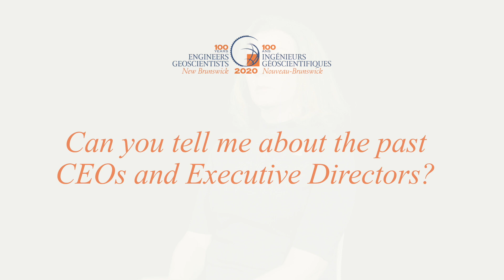APEGNB Past President | Présidente Passé d'AIGNB: Tanya Horgan (2008)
**In English only / En anglais seulement**

2020 marks 100 years of our Association regulating the engineering and geoscience professions in New Brunswick. For every year of our existence, there has been a president of Council to uphold our mandates and goals as an Association. Through the decades of change and growth, these men and women led APEGNB's Council. All of these outstanding people helped make our Association what it is today, and we are proud to share the thoughts of some of our great leaders of the past.
2020 signifie les 100 ans de l'AIGNB réglementant les professions d'ingénierie et de géoscience au Nouveau-Brunswick. Pour chaque année de notre existence, il y a eu un président(e) du Conseil pour respecter nos mandats et objectifs en tant qu'association. Au cours des décennies de changement et de croissance, ces hommes et ces femmes ont dirigé le conseil de l'AIGNB. Toutes ces personnes exceptionnelles ont contribué à faire de l'AIGNB ce qu'elle est aujourd'hui, et nous sommes fiers de partager les réflexions des grands leaders du passé.